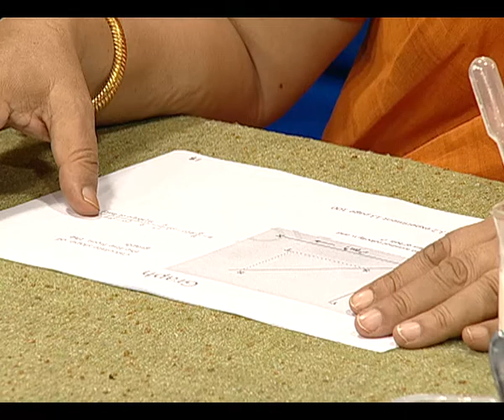Coefficient of Viscosity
Determining the coefficient of viscosity of given liquid by measuring the terminal velocity of a spherical body falling in it.